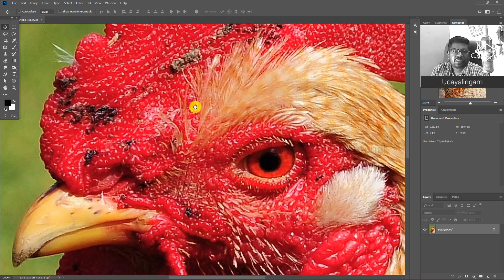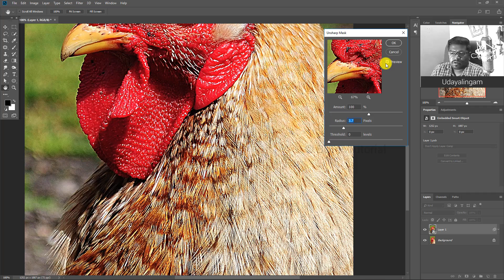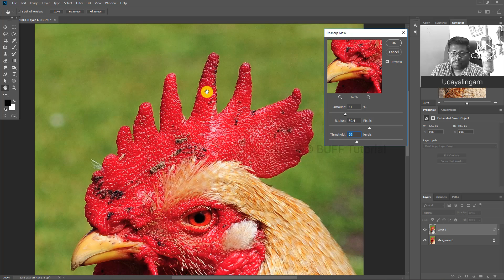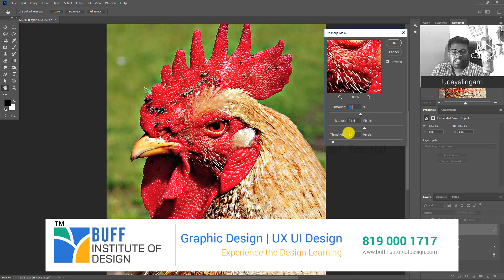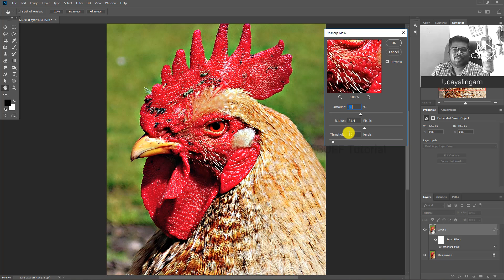Easy Image Sharpening with Photoshop | How to get best image Sharpen | தமிழ்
Hi all in this photoshop tutorial i have discussed about unsharpmask in photoshop this photoshop tutorial will help you to create a perfect shapen lookup for image for more photoshop tutorial in tamil subscribe for buff tutorial.